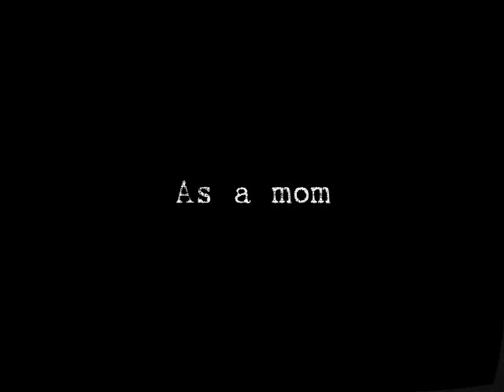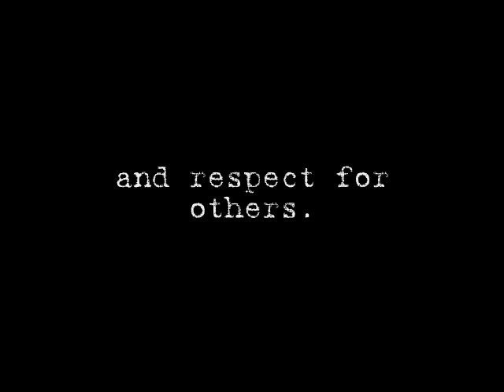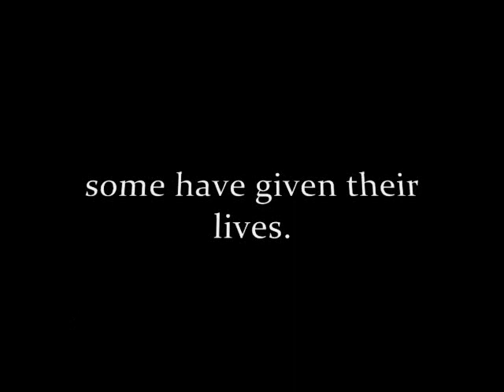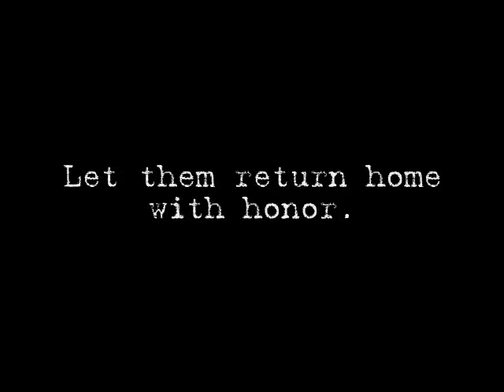MilitaryMoms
Give our Troops the means to complete their mission.
If you have loved ones serving in the military, or if you support our troops to see how you can help. Made for: "As A Mom" Military Moms Group